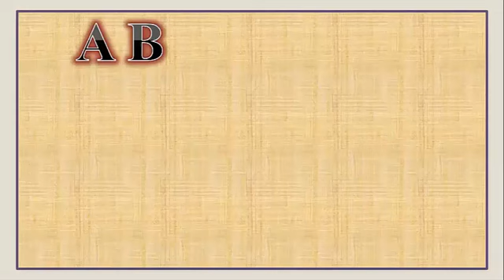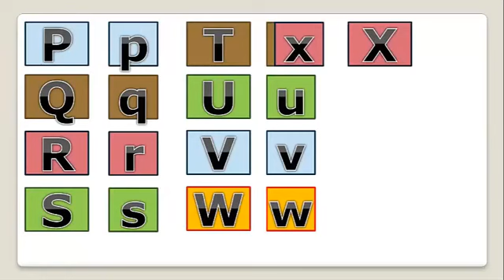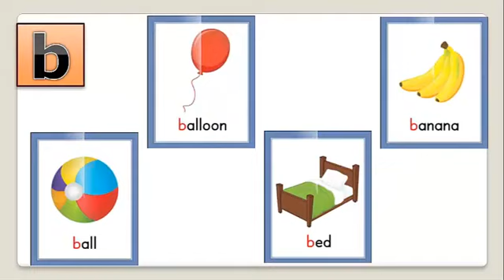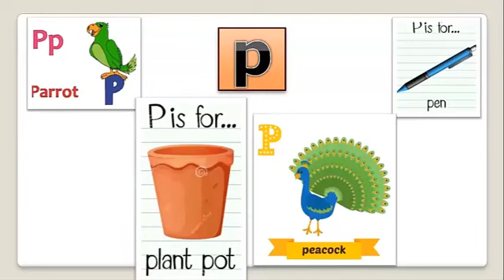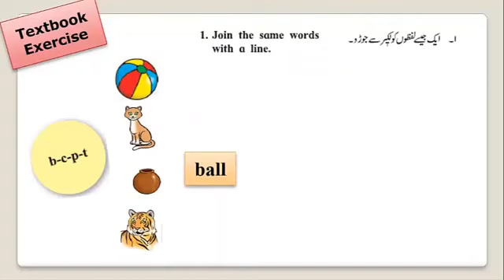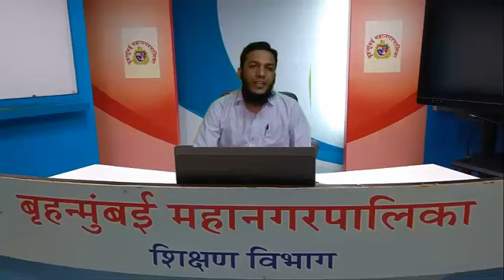BMC VTC Urdu Std 3 English b-c-p-t (Page No 6)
Lecture Topic:  b-c-p-t (Page No 6)